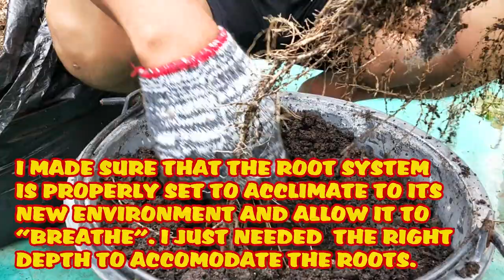Transplanting Mature Okra Plant From Bed to Bucket - My Rooftop Garden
We have to maximize space in our rooftop garden and this forces us to make some transfers and transplants. In this video, we will transplant a mature okra plant that grows from seed up until its current state. This is to give way to our lettuces and green salads.

Enjoy the video and I hope you learn something new today.